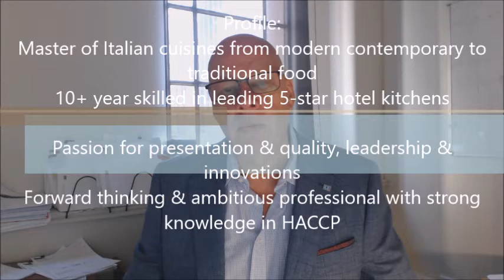Italian Chef- Hotel Opening - 5 Star Luxury Hotel- India- US$60-66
Culinary Appointment
Italian Chef
Hotel Opening - 5 Star Luxury Hotel
India
US$60-66

Master of Italian cuisine from modern contemporary to traditional food
Market leading hotel group

Profile:
Master of Italian cuisines from modern contemporary to traditional food
10+ year skilled in leading 5-star hotel kitchens
Passion for presentation & quality, leadership & innovations
Forward thinking & ambitious professional with strong knowledge in HACCP

Profile:
Confident Administrator for ordering & rosters & supervising of local staff
Working closely with Executive Chef for managing all kitchen operations
Technical astute, eye for details & close relationships to FOH team
Great communicator, coach & mentor to local staff force